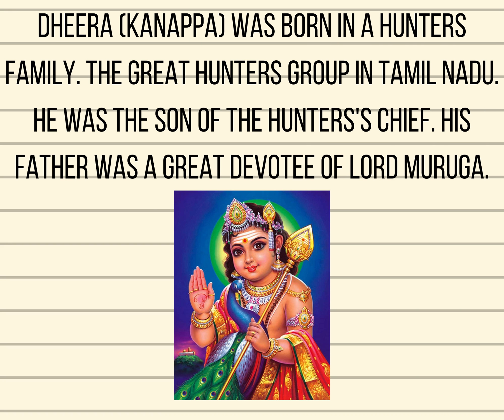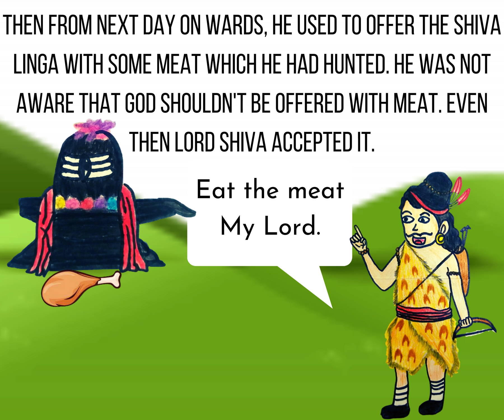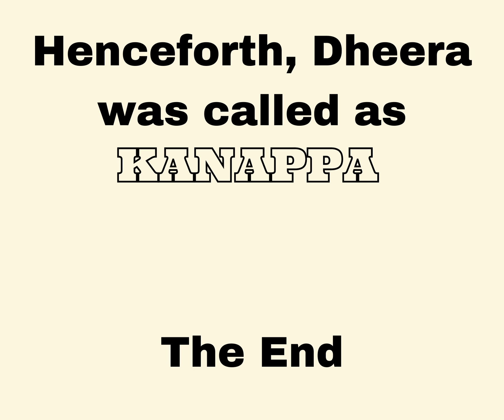Story of Nayanars in English - Kanappa Nayanar Toonidskids Nayanar Toons series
In this Nayanars series, we depict to you about the lives of staunch  Shiva devotees - The Nayanars in the form of colorful drawings for kids!